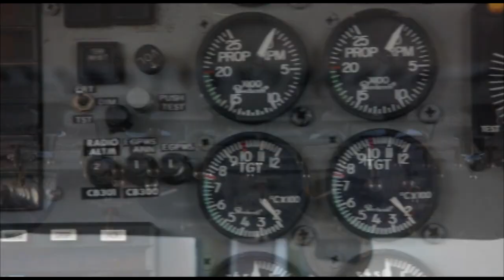Skydive Space Center-4/03/2023-Margareth